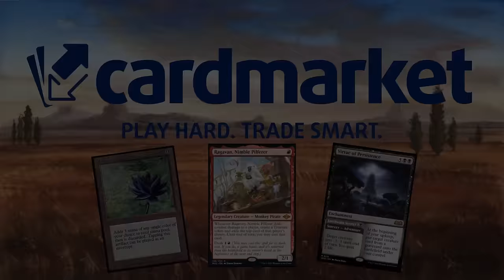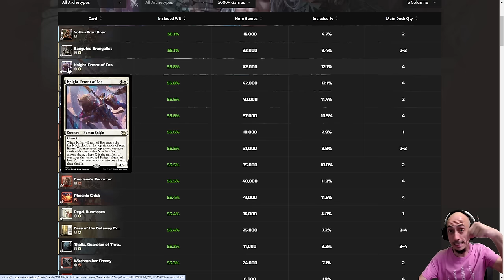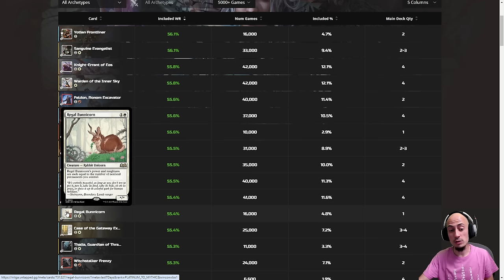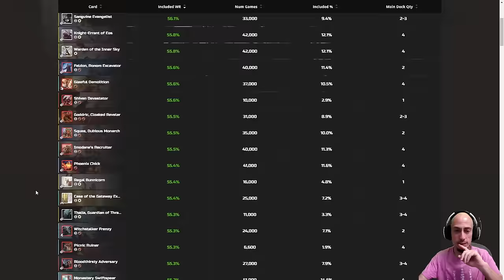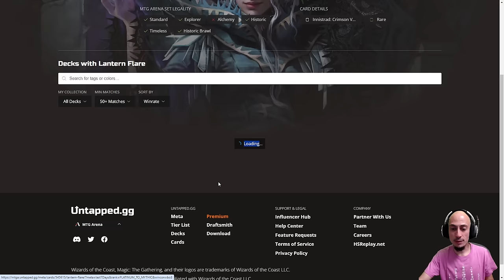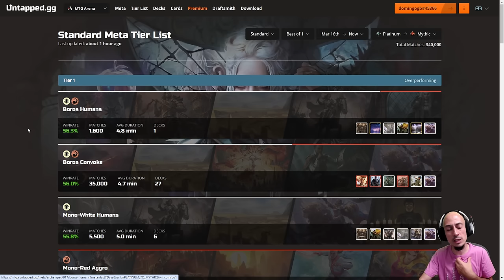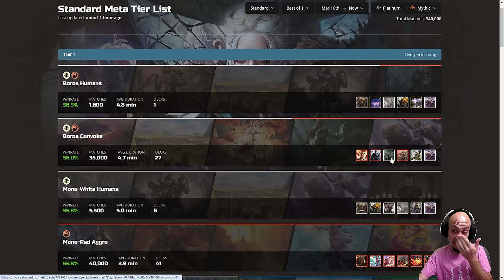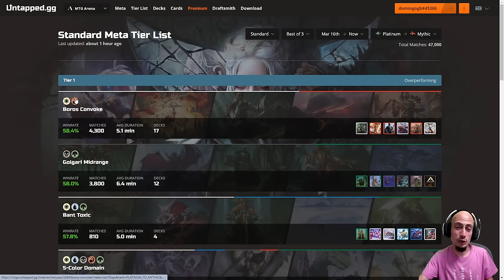¿Cuáles son LAS MEJORES CARTAS y LOS MEJORES MAZOS de Estándar?